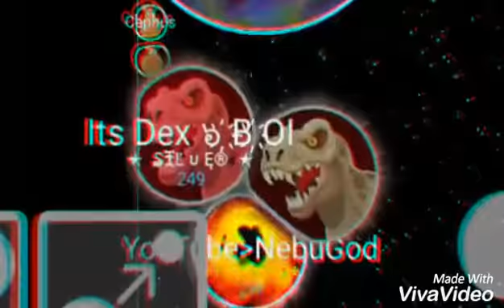Nebulous (Destroying people) Popsplit